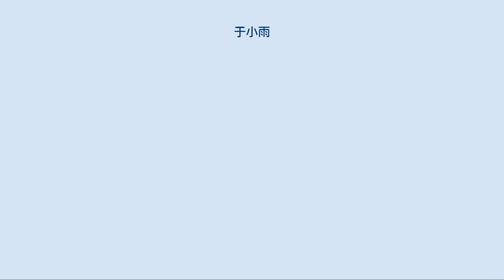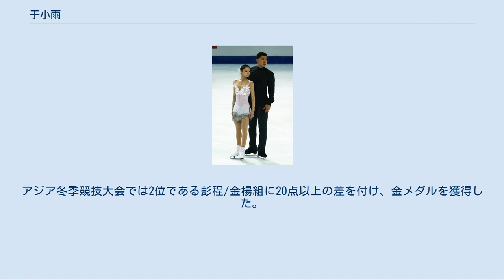于小雨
于 小雨（う しょうう、中国語: 于 小雨、英語: Xiaoyu Yu シャオユー・ユー, 1996年1月2日 - ）は、中華人民共和国出身の女性フィギュアスケート選手（ペア）。
パートナーは張昊、金楊。
2014年、2015年世界ジュニア選手権優勝。
 趣味の一つに日本語を学ぶことを挙げている。
2014年NHK杯ではSPの記者会見での受け答えを流暢な日本語でこなし、報道陣を驚かせた。
 報道陣からの日本語をどうやって覚えたのかという問いには、「アニメとか見て少しずつ覚えちゃって。たぶん、私はすごい好きです。（日本の）文化とか、いろいろなものが好きです。少しずつ学んでいます」と独学で習得したことを明かした。
 一番好きなアニメ作品は何かとも聞かれたが、「数え切れないほどのアニメを見てきました。何百ものアニメを見ました」と答えた。
 2008年から金楊とペアを組む。
2009年の全国花様滑冰錦標賽で4位に入るなど国内の競技会で成績を残し、2010年世界ジュニア選手権に出場し8位となるが、中国の2つの出場枠しかないところに誤って3組出場しており、中国選手で最も低かった 于 / 金 組の成績が取り消された。
 あらためて国際競技会デビューとなった2010/2011 ISUジュニアグランプリオーストリア杯で3位。
続くISUジュニアグランプリチェコスケートで優勝を果たした。
チェコスケートでは3位で、ジュニアグランプリファイナルへ初出場し3位に入った。
 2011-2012シーズンはジュニアとシニアの掛け持ちで、両グランプリシリーズに出場。
世界ジュニア選手権では、同じコーチの元で練習をしている隋文静/韓聰組に次いで銀メダルを獲得した。
翌シーズンの世界ジュニア選手権ではSP1位だったが、FSで5位となりメダルを逃した。
 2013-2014シーズンの国際大会で全勝し、ジュニアグランプリファイナルと世界ジュニア選手権両方で初優勝を飾った。
 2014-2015シーズンよりシニアクラスに完全移行。
中国杯では銀メダルを獲得した。
NHK杯では銅メダルを獲得し、グランプリファイナルへも進出した。
世界ジュニア選手権では2年連続2度目の優勝を果たした。
 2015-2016シーズン、中国杯では銅メダルを獲得した。
NHK杯では銀メダルを獲得し、グランプリファイナルへ2年連続進出できた。
その後、四大陸選手権では銅メダルを獲得し、初めて表彰台にあがることを果たした。
 2016年4月26日、于小雨/金楊組と彭程/張昊組との間でペアを組み替えることが発表される。
于は金楊とのペアを解消し、張昊と新たなペアを組むこととなった。
 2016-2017シーズン、スケートカナダで銀メダルを獲得した。
続く中国杯では、グランプリシリーズ初優勝を飾った。
3度目の出場となったグランプリファイナルでは銀メダルを獲得した。
アジア冬季競技大会では2位である彭程/金楊組に20点以上の差を付け、金メダルを獲得した。
その後、初出場の世界選手権では4位となった。